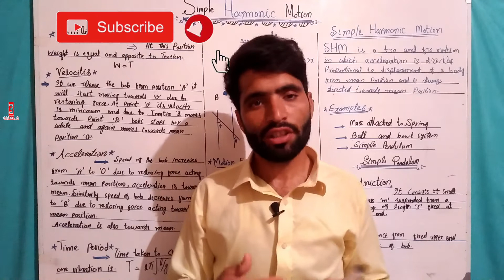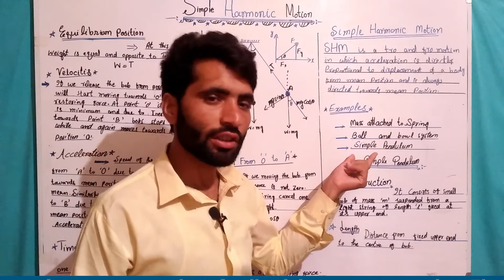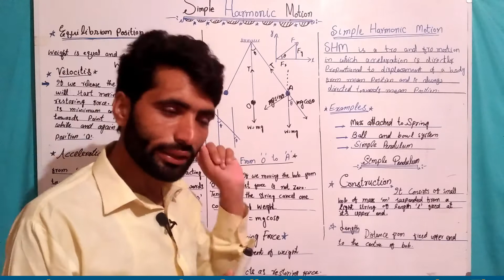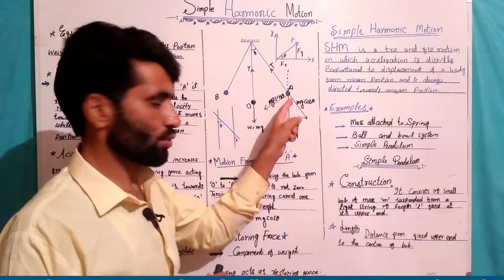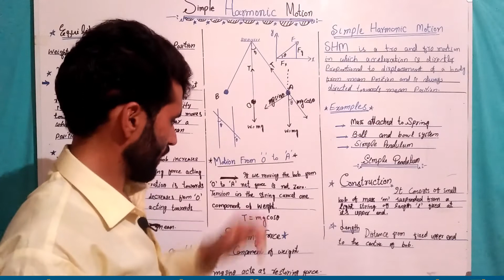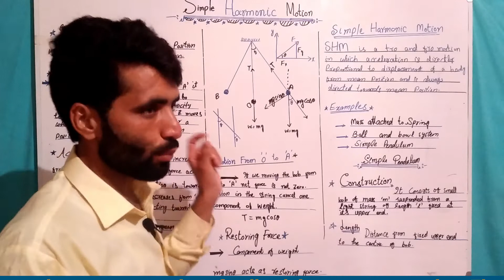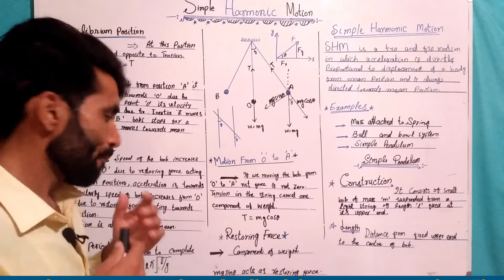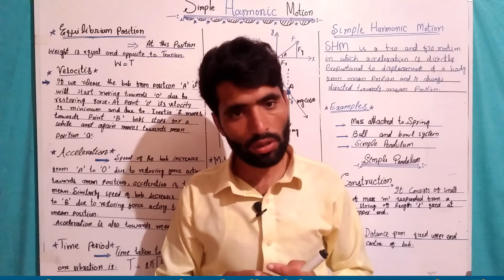Simple Harmonic Motion Class 10/ 10th Physics/ Motion of Simple Pendulum/ SHM in Urdu Hindi/M. Asif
Learning of Physics by Asif has brought to you Lecture of Muhammad Asif on Physics Class 10 (Chapter 01) "Simple Harmonic Motion" “Motion of simple pendulum” in Urdu (Hindi).

1. Simple Harmonic Motion and its types in Urdu
2. Simple harmonic motion class 10
3. Simple harmonic motion class 11
4. Simple harmonic motion class in physics
5. Simple harmonic motion in urdu
6. Simple harmonic motion BSc 1st year
7. Simple harmonic motion and waves
8. Simple harmonic motion a level physics
9. Simple harmonic motion and wave class 10
10.  Simple harmonic motion animation
11. Simple harmonic motion
12. Simple harmonic motion and wave’s chapter 10
13. A level simple harmonic motion
14. Simple harmonic motion by pgc
15. Simple harmonic motion class 10 Urdu medium
16. Simple harmonic motion derivation
17. Simple harmonic motion definition in Urdu
18. shm in physics
19. shm in urdu
20. shm in class 10
21. Simple harmonic motion explanation
22. Simple harmonic motion equation derivation
 23. Simple harmonic motion equations
24. Simple harmonic motion explained
25. Simple harmonic motion in mechanics
26. simple harmonic motion jee
27. simple harmonic motion jee mains
28. simple harmonic motion jee mains one shot
29. Simple harmonic motion jee advanced
30. Simple harmonic motion jee questions
31. simple harmonic motion jee mains questions
32. Simple harmonic motion jee sprint
33. Simple harmonic motion Kya hai
34. Simple harmonic motion kya hota hai